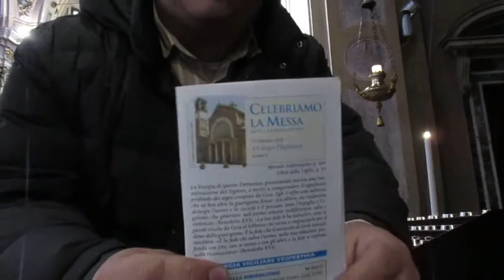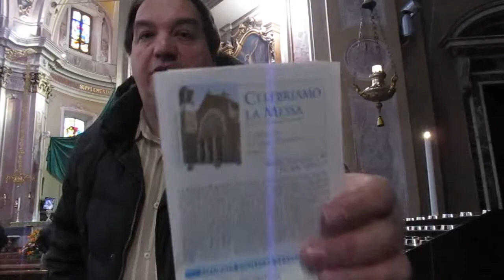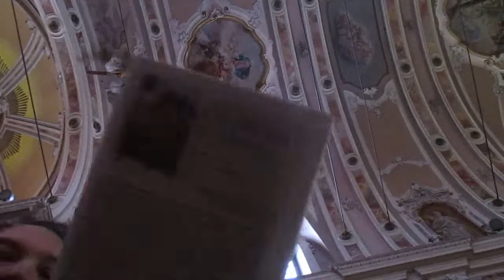Segreto del numero 23 eventi febbraio 2019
Un giardino fa da cornice, si parla del misterioso numero 23, di Nibiru e di quelle persone che col loro esempio ci aiutano a vivere meglio la vita, tra questi San Leone Guerriero Martire, venerato a Samarate, in provincia di Varese, by Gennaro Gelmini